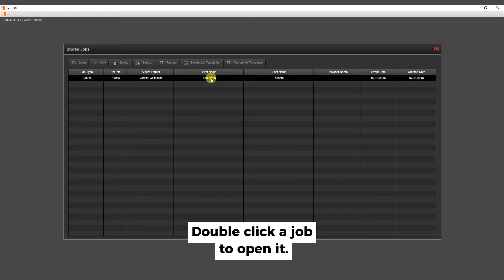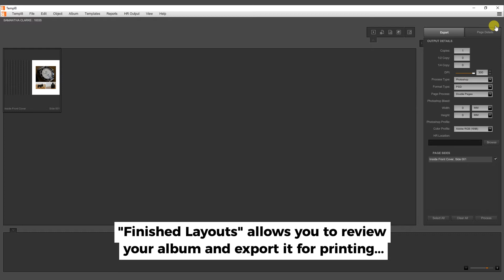Templ8 - Navigating Templ8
An overview of each module in Templ8 and how to navigate around the application.

Create albums in seconds with the most powerful album designer.